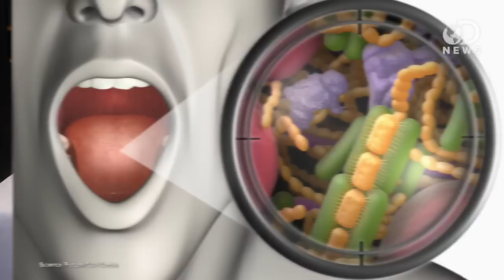What Causes Bad Breath?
Stinky breath is, unfortunately, a part of life... but it doesn't have to be! Laci explores the roots of bad breath and the ways we can limit our oral stink.

Join your DNews hosts +Anthony Carboni, +Laci Green, and +Trace Dominguez in another LIVE Hangout Q&A! Prepare your best questions and start submitting them right here on the event page now, then get ready for Thursday, June 27th  at 4PM Pacific, 7PM Eastern to ask your question live.

The Claim: Eating Parsley Can Eliminate Bad Breath

"People have long tried to freshen their breath with parsley."

What Causes Morning Breath and What Can You Do About It?

"Does kissing your spouse in the morning send a shiver up your spine because you suffer from morning breath?"

18 Home Remedies for Bad Breath

"The problem of halitosis, or bad breath, has plagued humankind for centuries."

Bad Breath and the Battle of Bacteria

"Do you have bad breath, really bad breath?"